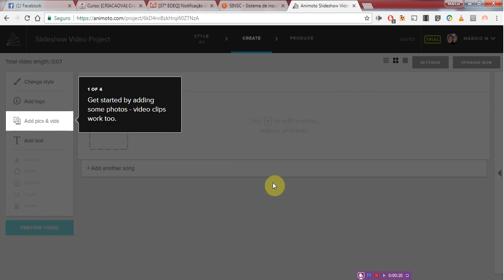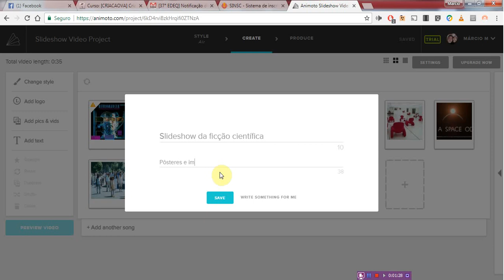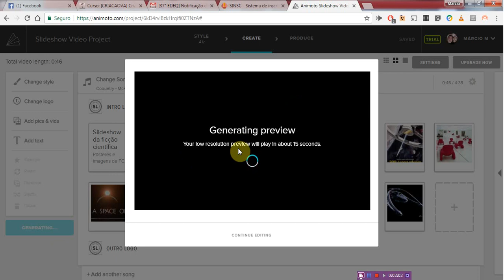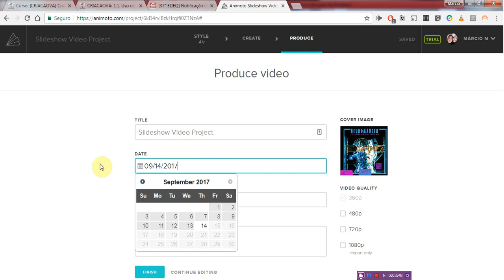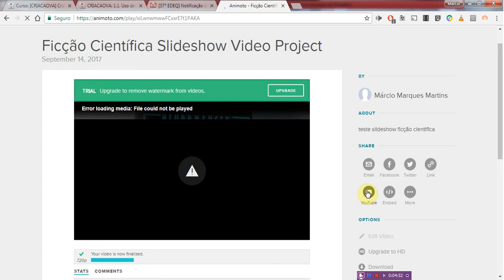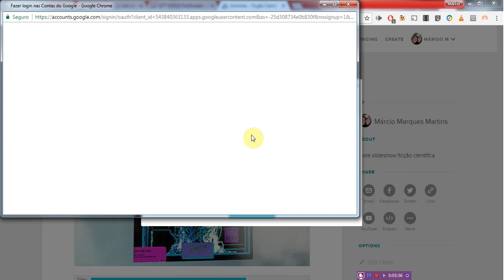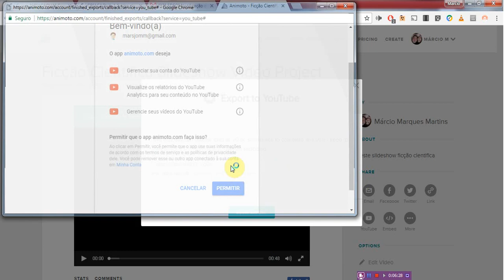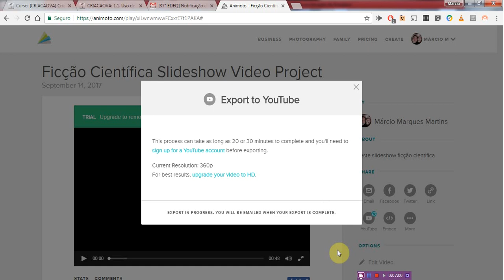Tutorial de como criar um Audio Slideshow no Animoto